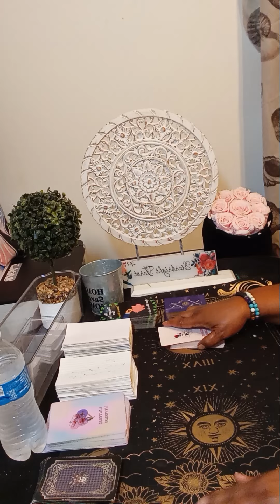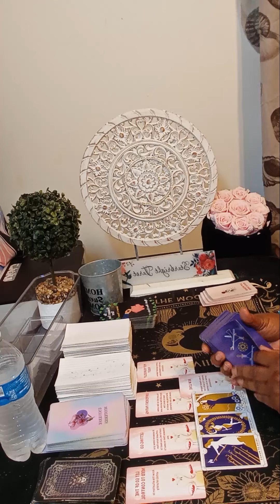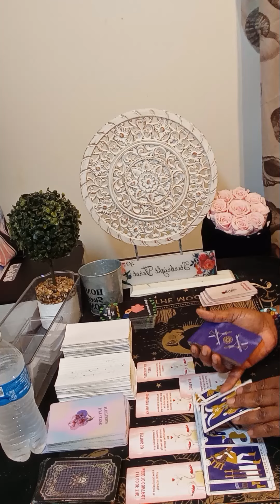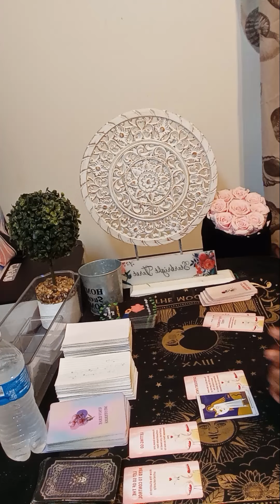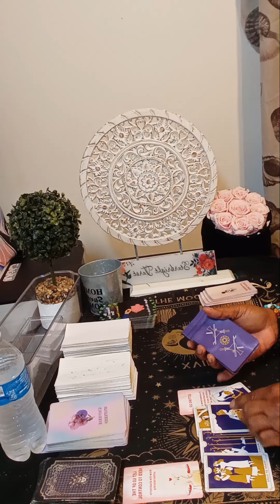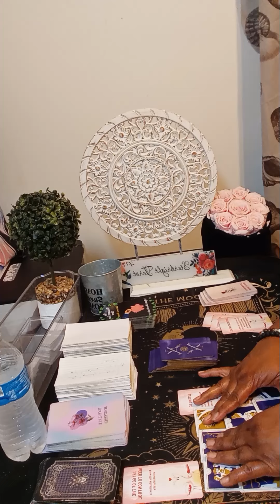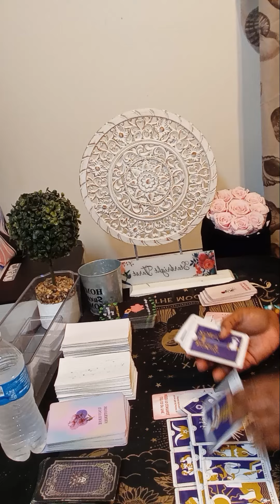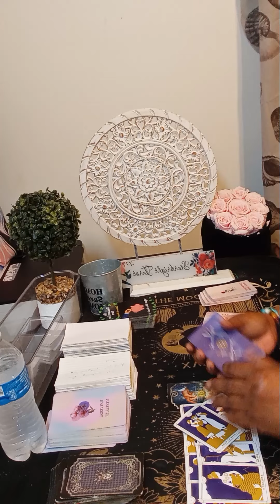SINGLE CANCER New love,a new chapter begins whether it's with a new partner or current partner!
Or

cancer july tarot 2024
single cancer tarot reading 2024
karmic tarot
single cancer
cancer reading
cancer horoscope
cancer love july 2024
tarot cancer horoscope
cancer love tarot july
reading cancer july 2024
cancer tarot 2024
cancer love tarot july 2024
cancer july 2024 tarot reading
starbright tarot
july cancer 2024
cancer horoscope
cancer tarot
cancer singles tarot today
cancer love

cancer tarot

cancer
tarot cancer
cancer july
Cancer tarot july 2024
july 12 2024 cancer
july 12 2024
july 12
july
july new love
starbrighttarot awakening
Regret
Feeling
Communication
Intimate relationship
Will
cancer tarot today 2024
horoscope cancer
karmic tarot reading
Collective
Message
Zodiac